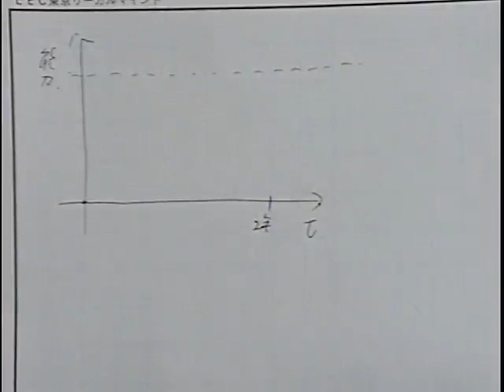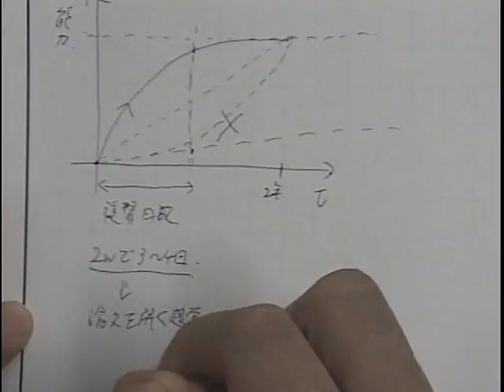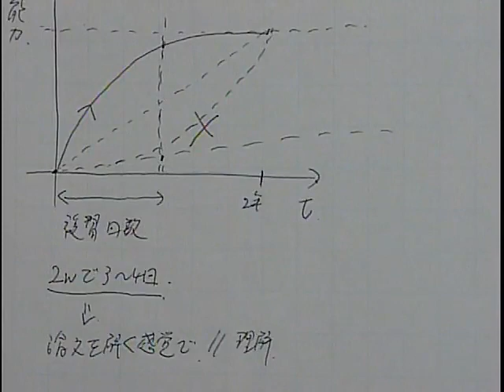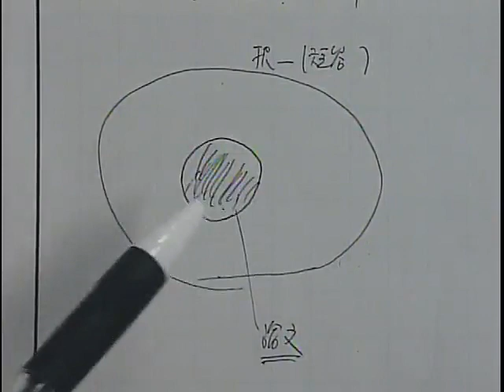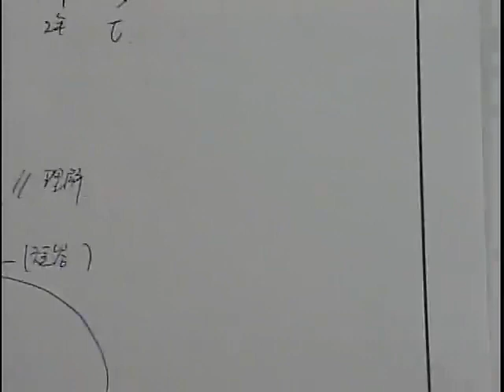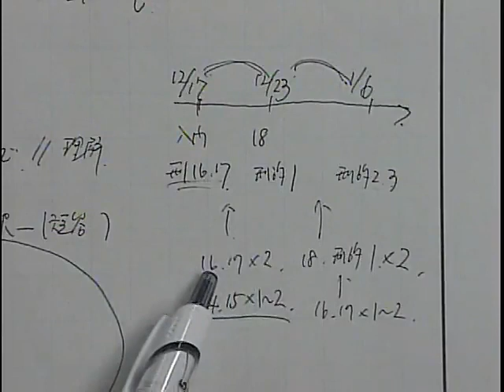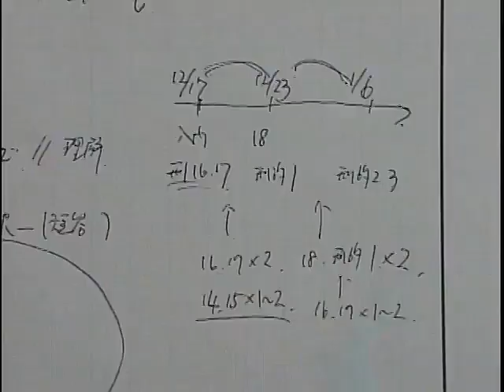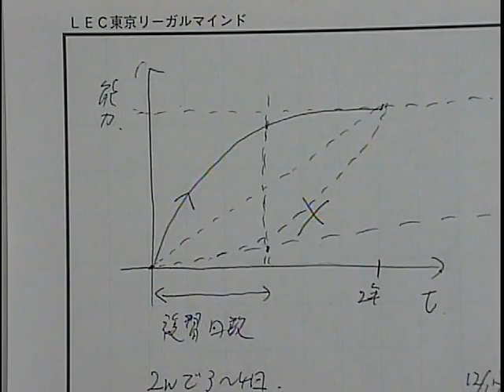【ＬＥＣ司法試験 入門講座】ライバルより早く法曹デビューしたい方必見！～入門講座‹赤木クラス›で超短期合格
担当：赤木真也LEC専任講師
予備試験・難関法科大学院から司法試験まで、梅田駅前本校および、通信クラスで講義を担当。まずはこちらにアクセスを！